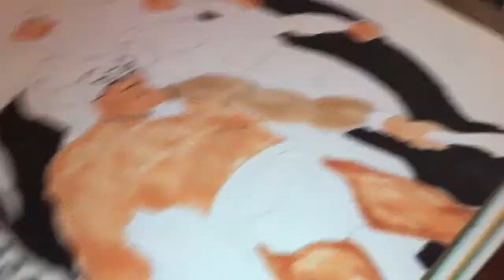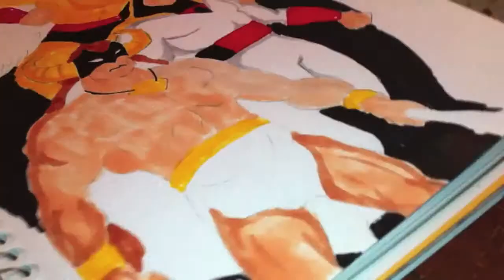Copic Marker Speed Color Mightor Space Ghost Birdman with Commentary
What up Youtube its Ced! of Sketchinwithcedtatau dropping a series of videos of me drawing and coloring Mightor Space Ghost Bird Man THANKS FOR WATCHING! hope you enjoy Sub theres more to come

Items i use:
Copic Sketch Marker : E15, Y21, Y35, Y38, E13,  B29, C1, C3, W1, W3,  E74, YR07, R29, RV29, R39
BIC WHITEOUT PEN